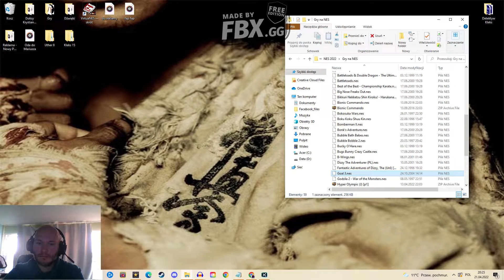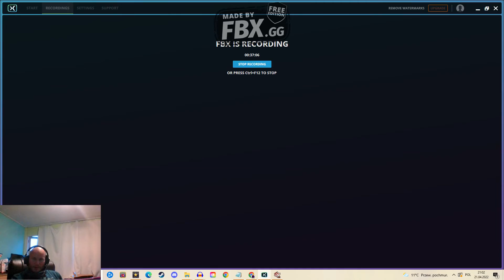Goal 3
Świetna gra, gdyby wyglądała tak fifa, to bym grał xD
ocena 8/10, choć sentyment nakazuje mi dać 10/10. obecna ocena wiele mówi o tytule, skoro dał ją typ, który nienawidzi gier sportowych. czyli pewnie chujowe